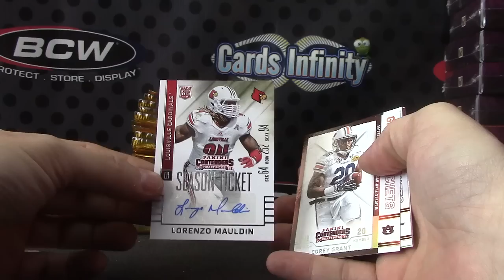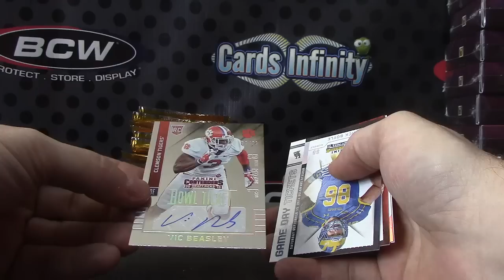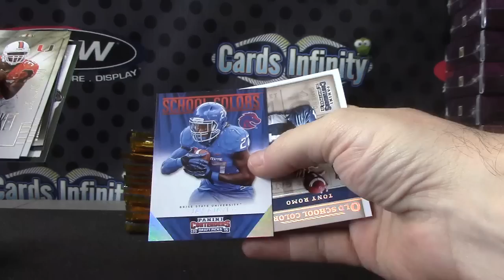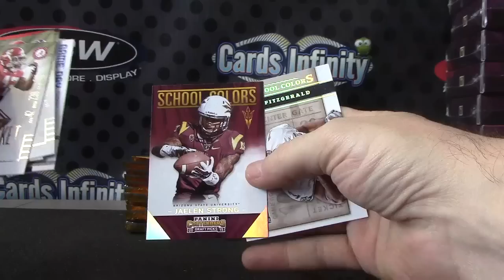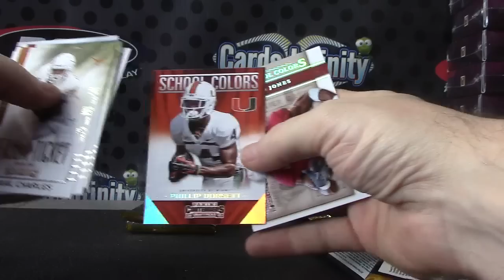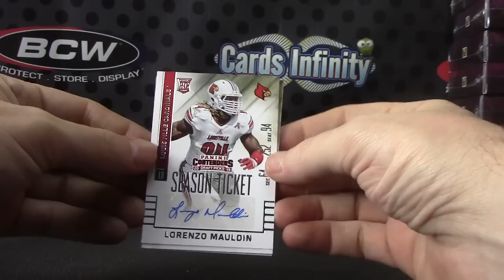Tucker's 2015 Contenders Draft Football Box Break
Thanks a lot Tucker, Chris J.